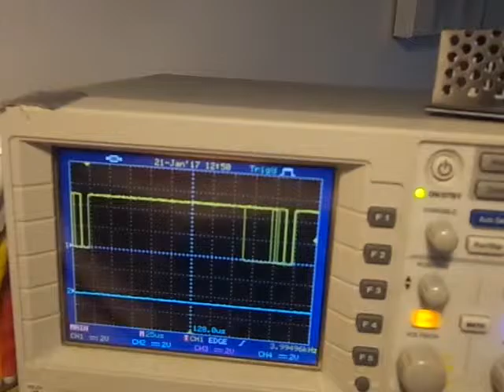MAQ00503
work in progress, PWM del motore, la funzione che determina il PWM e' fondamentale, in questo filmato e' utilizzata una funzione nche opera sul valore della velocita' e non considera le derivate della velocita' di ordine superiore, pertanto il valore del PWM e' velocemente e molto reattivamente variabile, se appesantico rallentando il carrello il duty cicle di pwm aumenta